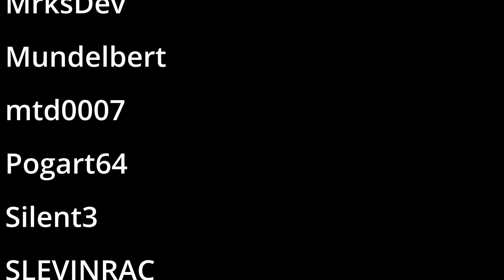アイス(Ice) feat.沖石 – ナツノセ(Natsunose) | Beat Saber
bsr Code: !bsr 321c3